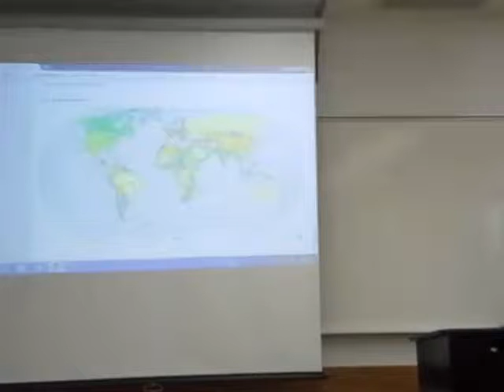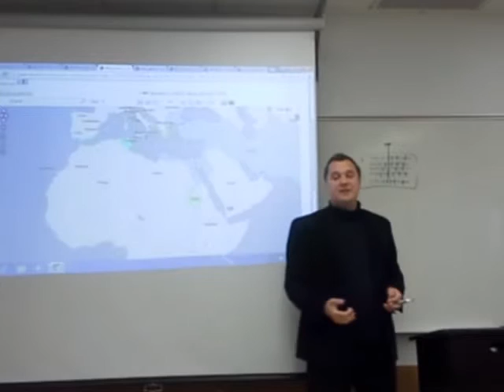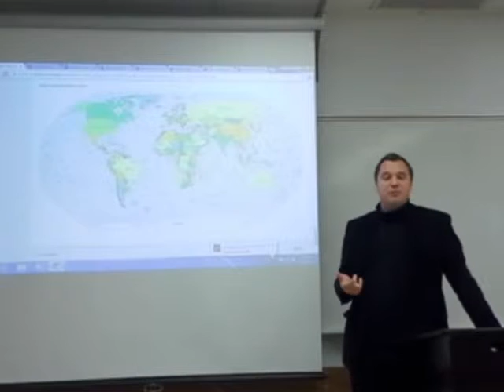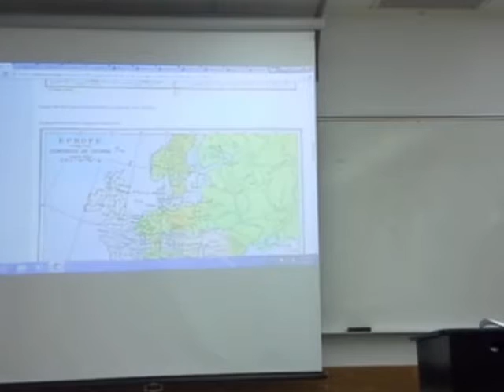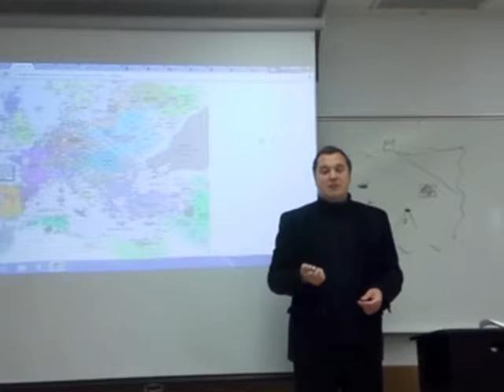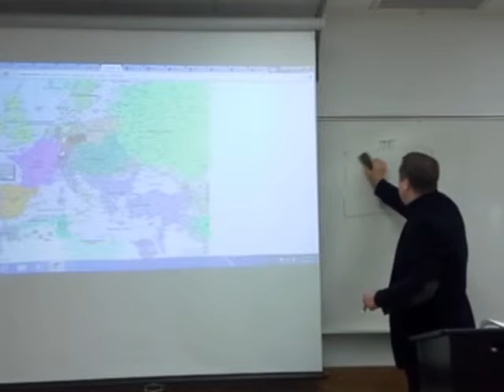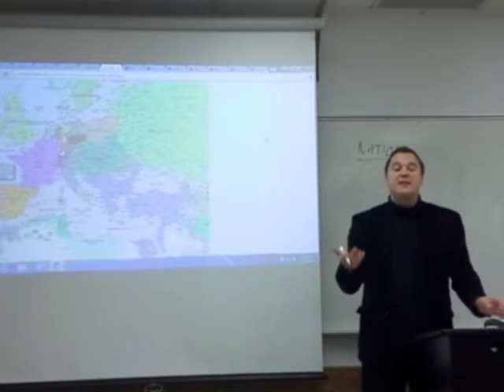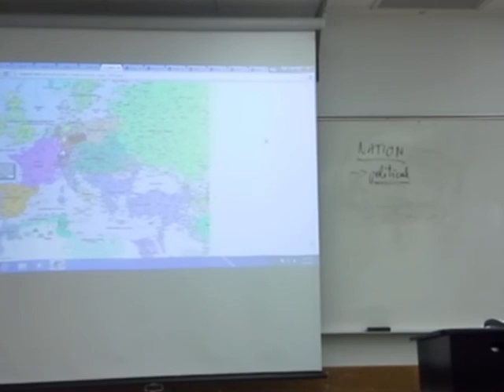The rise of the modern state (Part 1)